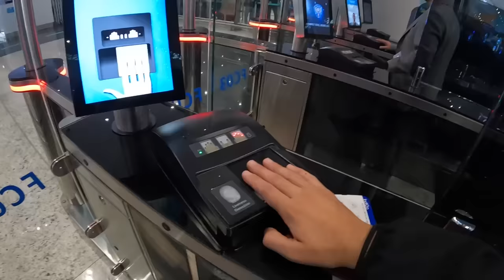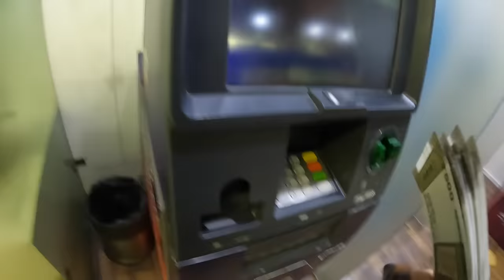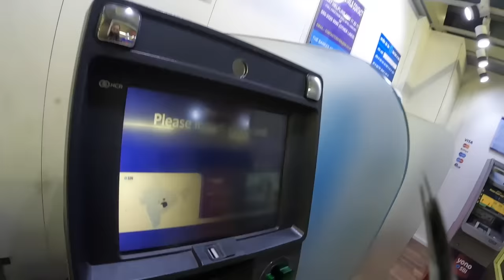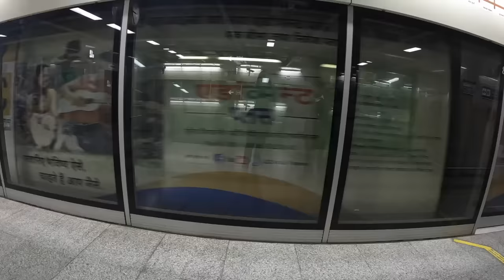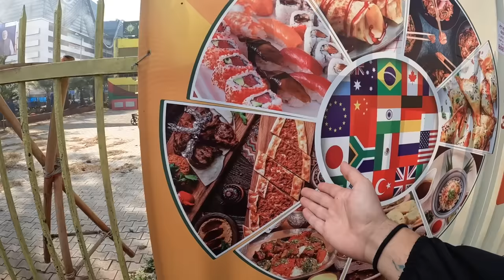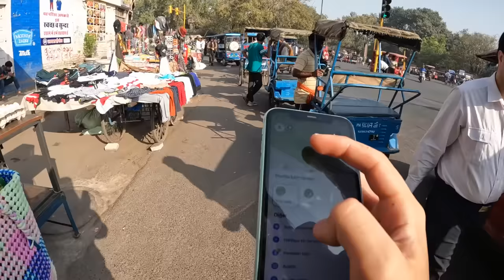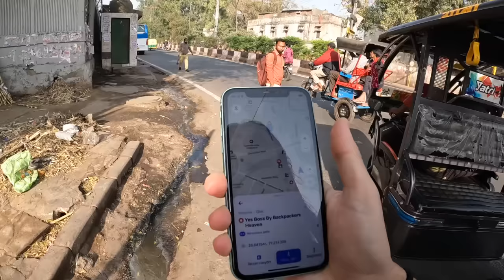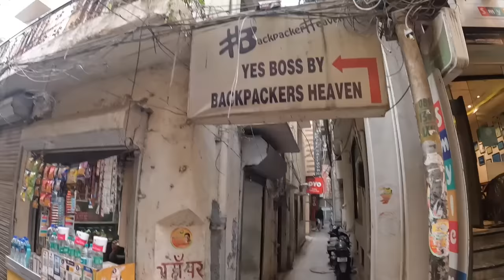HİNDİSTAN🇮🇳Dünyanın En Değişik Ülkesine Geldim!! #284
HİNDİSTAN🇮🇳Dünyanın En Değişik Ülkesine Geldim!!

Hindistan'ın başkenti Yeni Delhi' den herkese selam. 3 ay boyunca sürücek olan yepyeni bir asya ülkesi macerası ile karşınızdayım. Hindistan serisinin ilk bölümünde Hindistan'da ilk günüm ile başlıyoruz. Hindistan sokak yemekleri,hindistan uçak bileti, hindistan vizesi, hindistan da yaşam, hindistan sokakları gibi birçok bölüm gelicek. Şimdiden herkese iyi seyirler. Hindistan macerası başlasın.

Merhaba, Ben Berkoo 5 yıldır dünyayı geziyorum ve bu kanalda seyahat ettiğim ülkelere dair videolar paylaşıyorum. Gittiğim ülkelerde sokak yemekleri, ilk günüm, ekonomi ve ucuz uçak bileti gibi konuları anlatıyorum. İyi Seyirler.